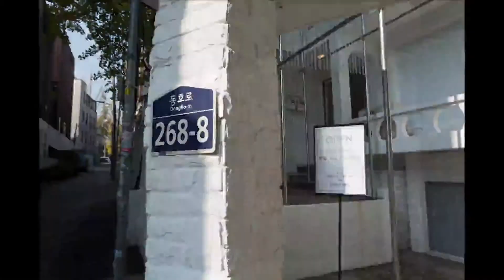Oh my public. 2016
Mioon's Solo Exhibition [Oh, My Public] 2016 at Paradise ZIP. Seoul